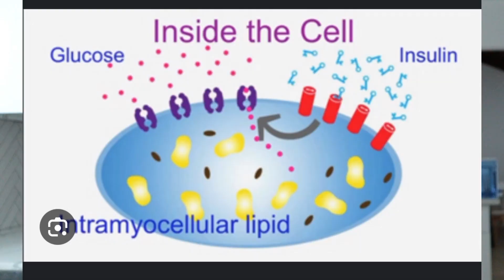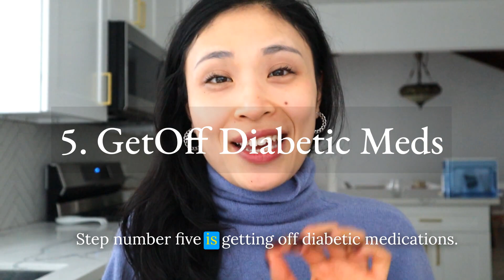5 Step Plan to Reverse Type 2 Diabetes (For Beginners)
If you are ready to Reverse type 2 diabetes, here's a 5 Step Plan to help you start Reversing Type 2 Diabetes!